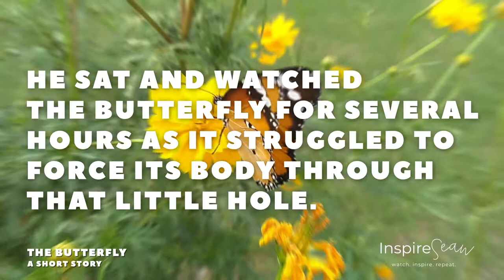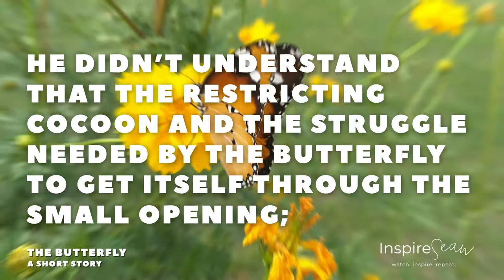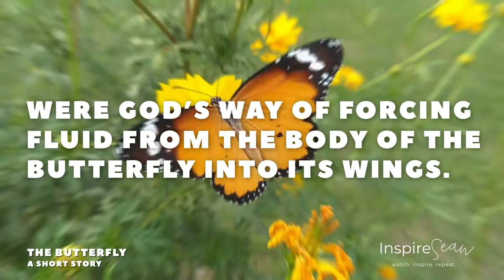The Butterfly - A Short Story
Our struggles in life develop our strengths. Without struggles, we never grow and never get stronger, so it’s important for us to tackle challenges on our own, and not be relying on help from others.

Let me tell you the story of The Butterfly.

A man found a cocoon of a butterfly.

One day a small opening appeared. He sat and watched the butterfly for several hours as it struggled to force its body through that little hole.

Until it suddenly stopped making any progress and looked like it was stuck.

So the man decided to help the butterfly. He took a pair of scissors and snipped off the remaining bit of the cocoon.

The butterfly then emerged easily, although it had a swollen body and small, shriveled wings.

The man didn’t think anything of it and sat there waiting for the wings to enlarge to support the butterfly.

But that didn’t happen. The butterfly spent the rest of its life unable to fly, crawling around with tiny wings and a swollen body.

Despite the kind heart of the man, he didn’t understand that the restricting cocoon and the struggle needed by the butterfly to get itself through the small opening; were God’s way of forcing fluid from the body of the butterfly into its wings to prepare itself for flying once it was out of the cocoon.